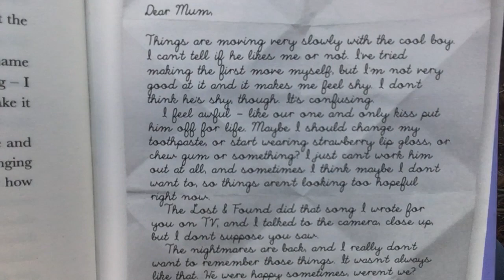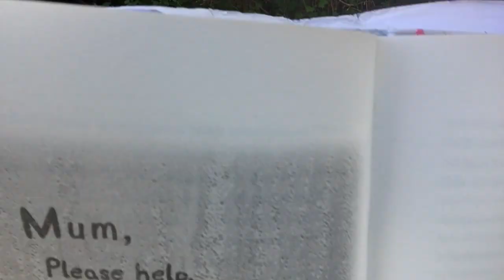Chapter Twenty Three - LOVE FROM LEXIE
Lexie is really confused about Marley... does he like her of not? Plans for the festival are looking good...